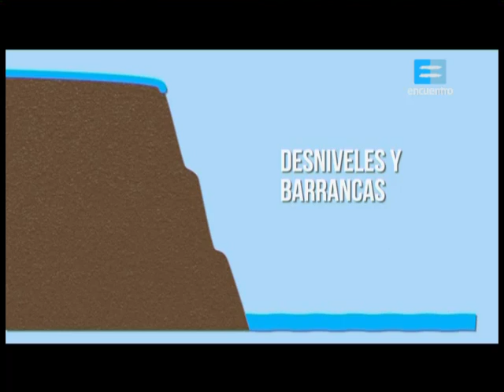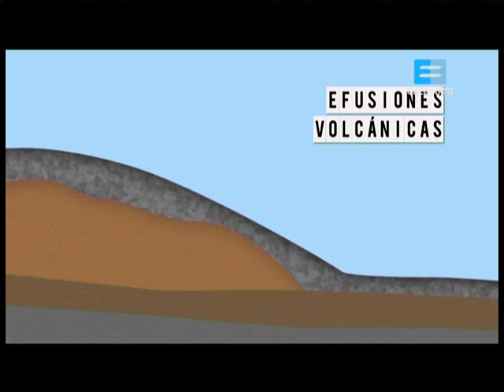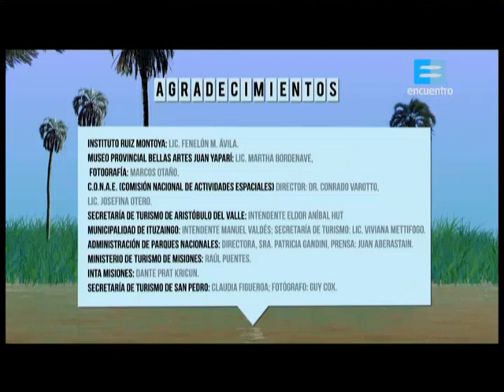Nuestro Mapa. Las sierras de Misiones.